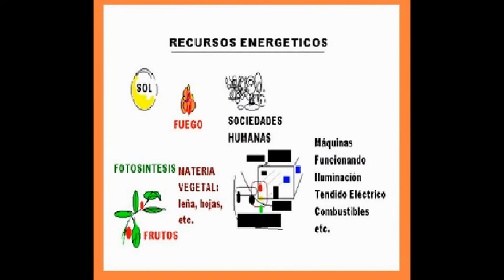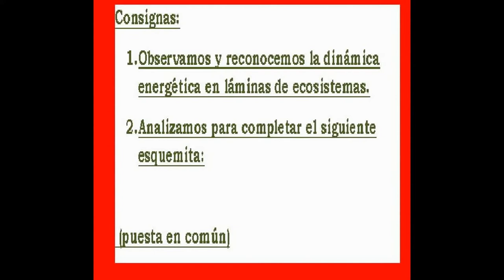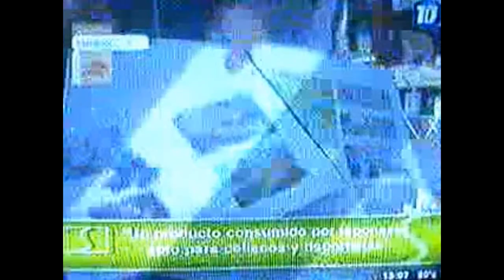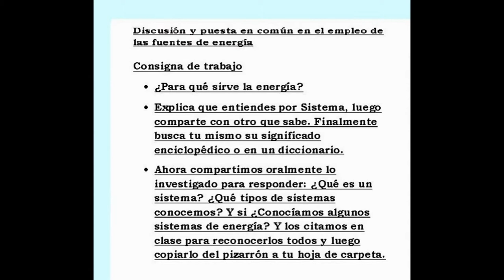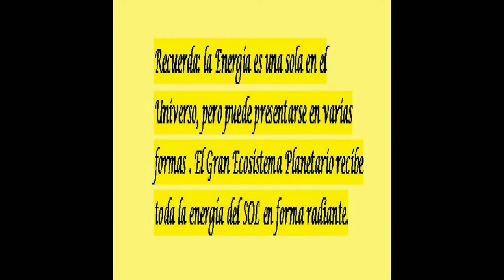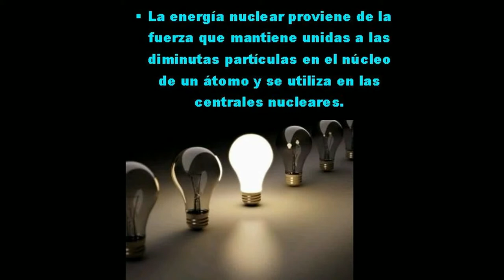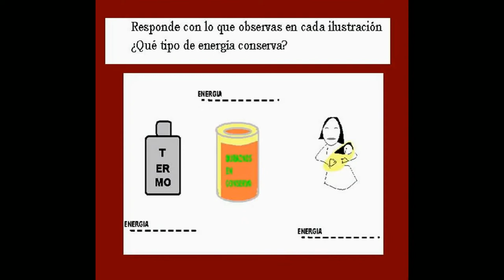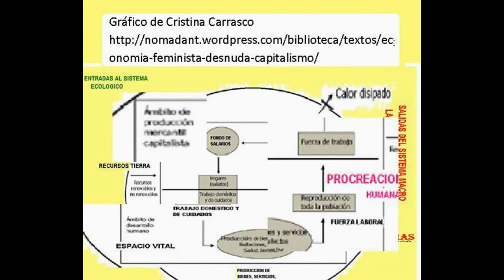Energía En Todas Partes Ecosistemas, Energía y producción. (Proyectos de clase)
En esta edición encontraran una propuesta de contenidos trasversales junto a la actividad y consignas del Proyecto Energía en Todas Partes.
Fundamentos:
*Recuerda: la Energía es una sola en el Universo, pero puede presentarse en varias formas . El Gran Ecosistema Planetario recibe toda la energía del SOL en forma radiante.
"Transformaciones Energéticas

La energía hace que las cosas se muevan o cambien. La energía se manifiesta y puede ser almacenada en formas diferentes.

 Un arco puede almacenar energía potencial elástica
 Una pelota ubicada a cierta altura tiene energía gravitatoria debido  a la posición en el campo gravitatorio de la Tierra.
 La energía química es la que se relaciona con las uniones químicas  que unen los átomos en las moléculas como las pilas.
 La energía radiante (lumínica) es la que se relaciona con todos los cuerpos que envían radiaciones, como el Sol o un farol encendido.
 La energía electica se origina en las fuerzas de atracción de las cargas eléctricas (de los cuerpos cargados).
 La energía nuclear proviene de la fuerza que mantiene unidas a las diminutas partículas en el núcleo de un átomo y se utiliza en las centrales nucleares.
 La energía calórica o térmica es la que fluye entre dos cuerpos que están a diferentes temperatura.
 La energía cinética es la energía de los cuerpos en movimiento, como las que mueve las aspas de un ventilador.
La cantidad total de energía al comienzo es la misma que la cantidad total luego de la transformación. No se puede crear energía ni destruirla. Esto se conoce como principio de conservación de la energía.

ENERGIA Y MATERIA
 En todos los fenómenos que ocurren a nuestro alrededor se presenta la energía en alguna de sus formas. Ustedes utilizan la energía en formas diferentes, por ejemplo, la luz (energía lumínica o radiante), que proviene directamente del Sol o que se obtiene de una lámpara eléctrica, o el calor (energía calórica o térmica) que mantiene la temperatura de la habitación, calienta el café con leche o que proviene del cuerpo al realizar cualquier actividad. Sin la energía que se obtiene de los nutrientes, el cuerpo humano no sería capaz de trabajar, moverse, jugar, estudiar. Pero lo más importante, toda forma de energía puede transformarse en una o más formas diferentes.
*Principio de Conservación de La Energía
"La energía total es constante"
Como hemos analizado la energía puede ser transformada de una forma a otra o ser transformada de un cuerpo a otro estado de la materia, pero no se  gasta, ni se pierde. como tampoco puede crearse de la nada.
Experiencias y Conclusión: Conclusión:
 Todo material puede ser electrizado por frotamiento
 Las sustancias con electricidad del mismo tipo se repelen (rechazan) y las de distinto tipo se atraen.

-Manual de 2 Ciclo para la enseñanza primaria.

(Proyecto para sexto grado segundo ciclo: La Energía en todas partes )

(Selecciones Contemporáneas Medio Ambiental )

(Publicado el 13 de octubre 2013_12 De Octubre Zaping )